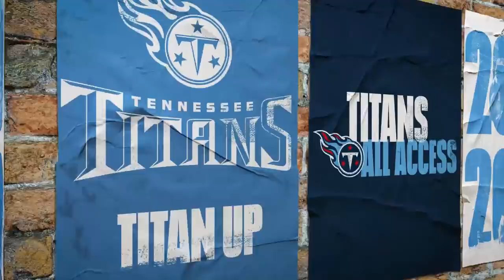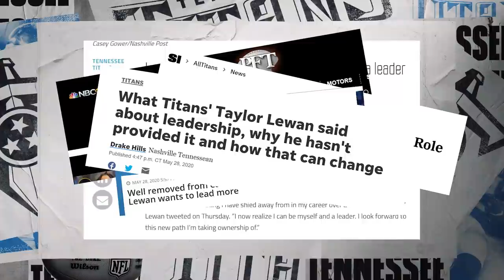A Look Inside 2020 Training Camp | Titans All-Access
Mike Keith, Amie Wells and Dave McGinnis break down Titans training camp and look back at the virtual offseason in this edition of ’Titans All-Access.'